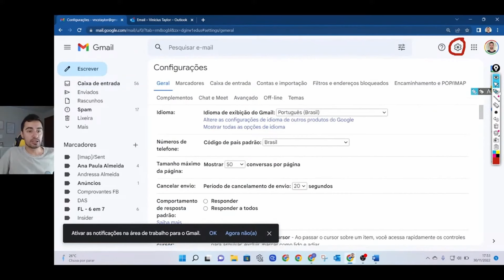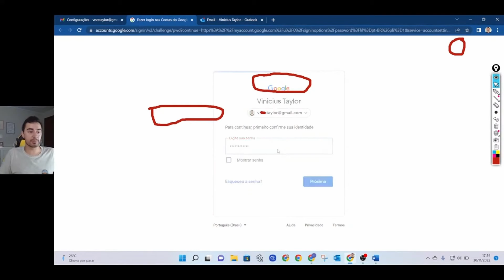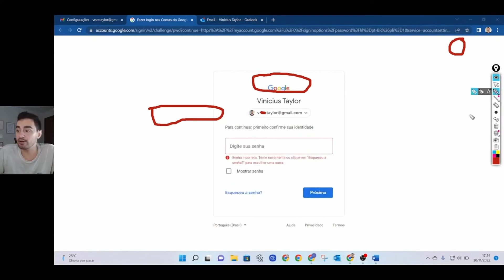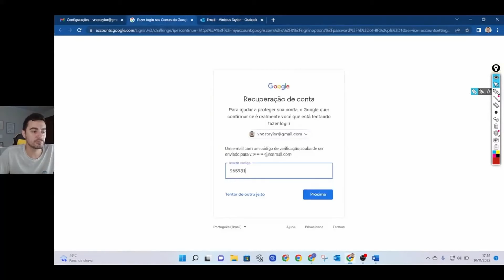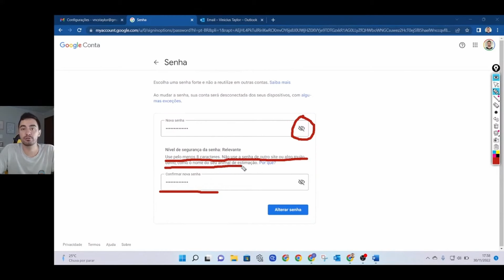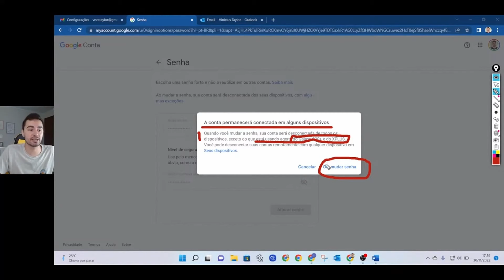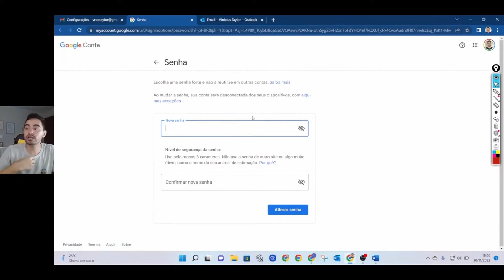COMO ALTERAR A SENHA DO MEU GMAIL PELO COMPUTADOR.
Tá na hora de dominar o seu computador e aprender a usá-lo sem depender dos outros 💻🖥
Faça já a sua inscrição através do link abaixo👇🏻